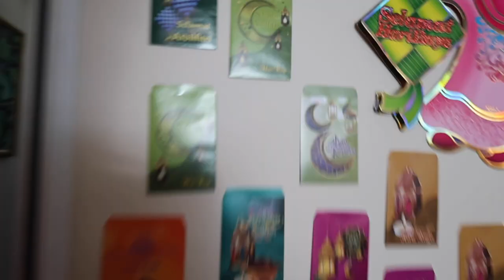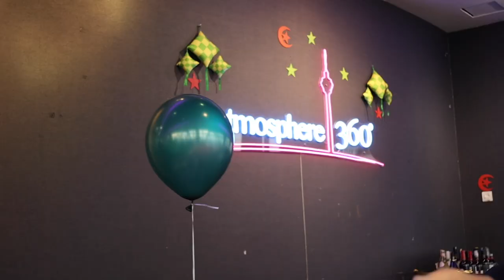unfinished vlogs (june edition)